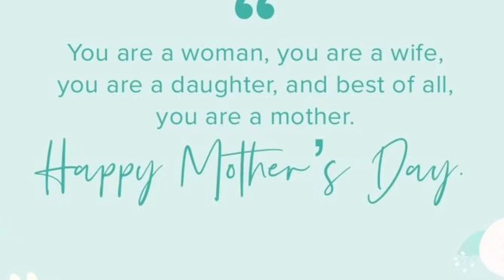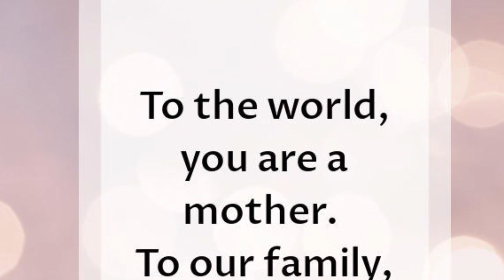Acoustic Cover of Ibu in F with@mohasjebatking9028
Songwriters: Ahmad Jaafar / Shariff Rahman
Ibu lyrics ©️ Sony/ATV Music Publishing LLC

Backing track for this video by @mohasjebatking9028